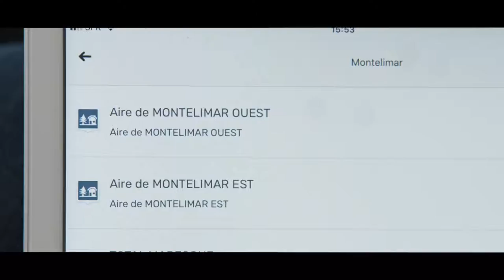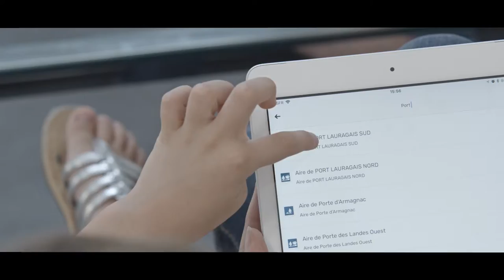ETAPES ESTIVALES 2018